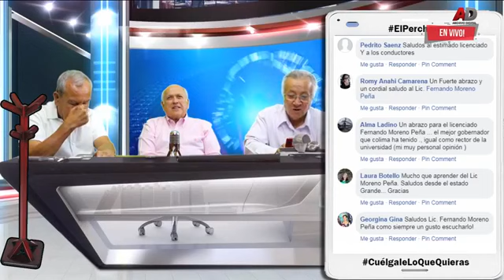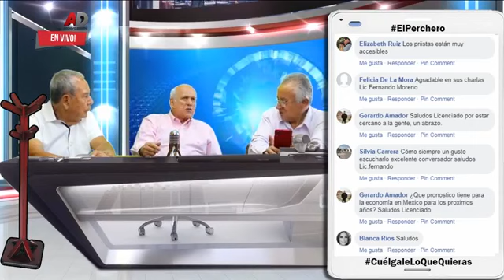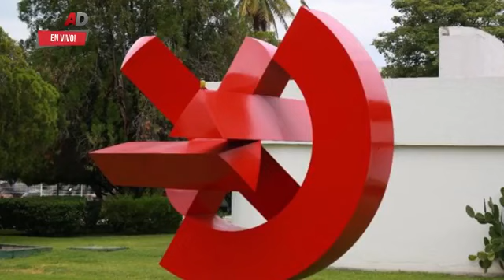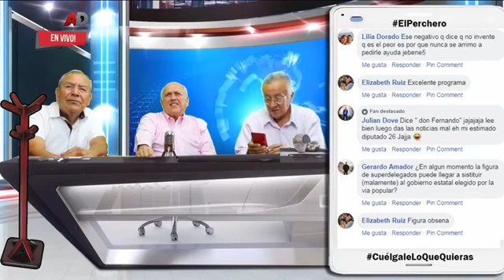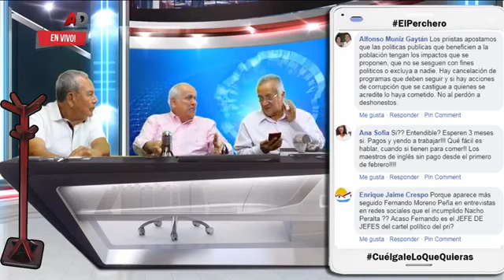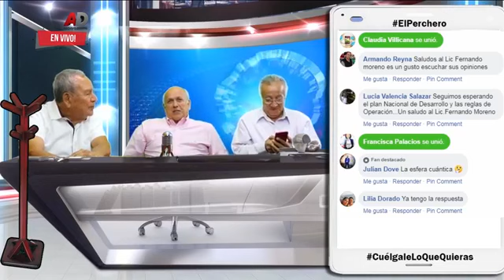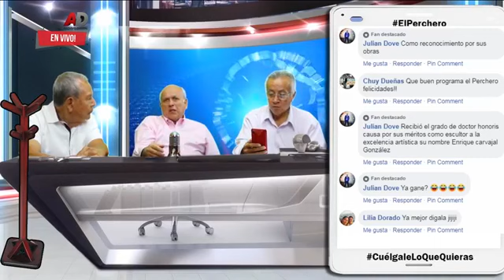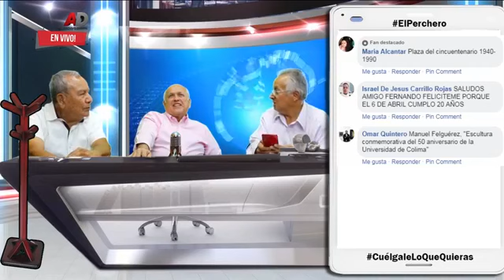Fernando Moreno Peña ex Gobernador de Colima y analista político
Fernando Moreno Peña ex Gobernador de Colima y analista político en ElPerchero con Jesús Murguía & Juan Ramón Negrete participa y CuelgaleLoQueQuieras!